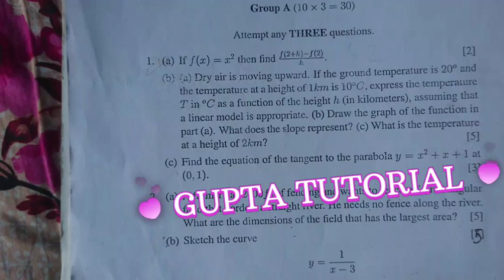Mathematics-I 2077Question Q.N;1 Solution ExampleQuestion ||GUPTA TUTORIAL|| Nepali Language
Q.N 1 2077 Question solution
1(a) from  chapter-1same as exercise 1.1 Q.N:1
1(b)From chapter-1 same as the example no 1 page no:7 question
1(c)From chapter-3 same as exercise 3.4 Q.N:6

BSc.CSIT 1st sem mathematics-I Video

Chapter-wise video

Chapter-8 Topic-wise Video

About Gupta Tutorial: offers practice exercises, instructional videos, and a personalized learning dashboard that empower learners to study at their own pace in and outside of the classroom. We tackle math, science, computer programming,  and more. Our math missions guide learners from kindergarten to calculus using state-of-the-art, adaptive technology that identifies strengths and learning gaps.
For free. For everyone. Forever.